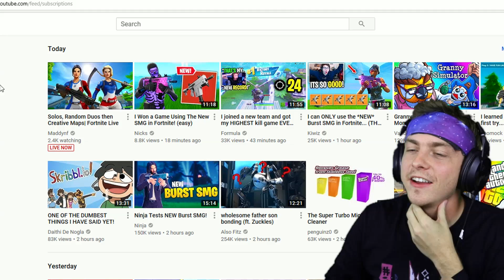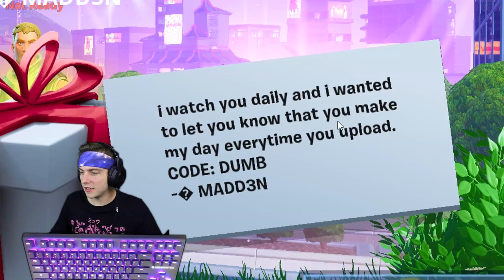he is trying to steal my fortnite team... (not cool)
Copy Paste to send friend request:
ꓐ Randumb

Today, Formula tries to steal my fortnite clan but I can't let that happen.. so I play arena and get a win with a lot of eliminations!!